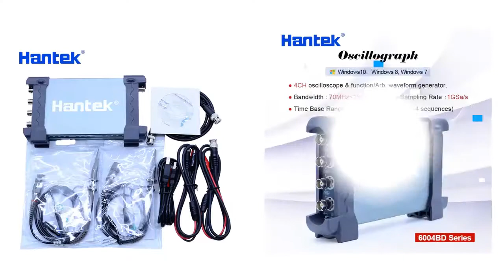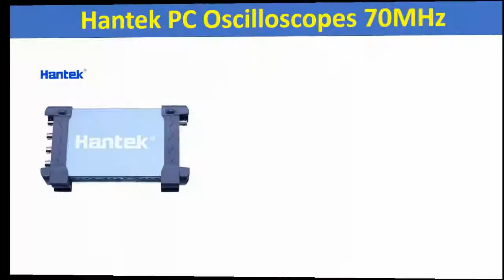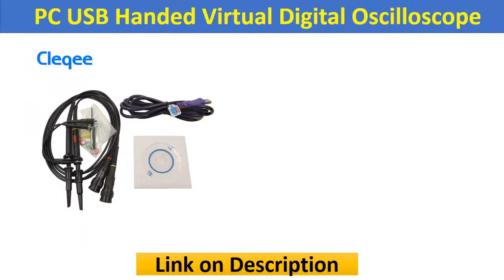Top 5 PC Oscilloscope Review | Best Oscilloscope for pc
01. MDSO ISDS205A 3 IN 1 Multifunctional 20M Bandwidth Spectrum Analyzer+Data Recorder+PC USB Handed Virtual Digital Oscilloscope

02. Digital Storage Oscilloscope Hantek 6074BC PC USB 4 Digital Channels 70MHz Bandwidth 1GSa/s 2mV-10V/DIV input sensitivity

03. Hantek DSO3254A USB Oscilloscopes 4CH 250Mhz 1GSa/s PC Storage Signal generator 16 Channels Logic Analyzer Tester Waveform

04. Hantek PC Oscilloscopes 70MHz~250MHz 4CH USB handheld oscilloscope DDS/Arb Waveform Generator 6204BD/6254BD/6104BD/6074BD

05. DSCope U2P20 PC oscilloscope usb digital Dual 200MS/s Sampling Rate dual 50mhz analog Bandwidth with FFT GUI Interface